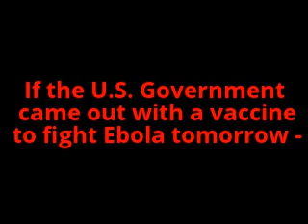A quick public health survey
Please state your honest answer below. And please note that profanity or abusive comments will not be approved, so don't waste your time, or mine, by submitting them.